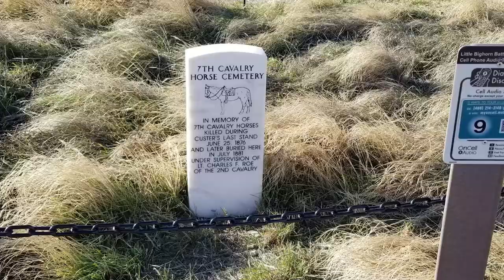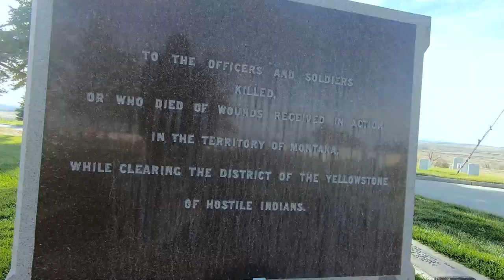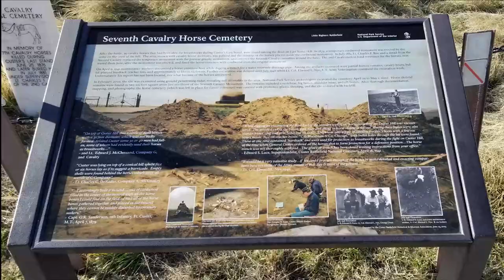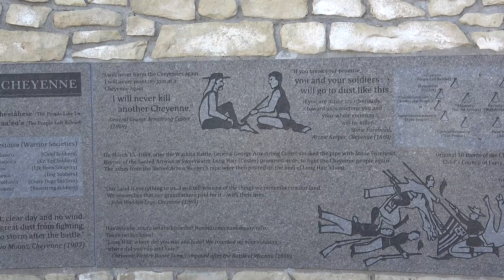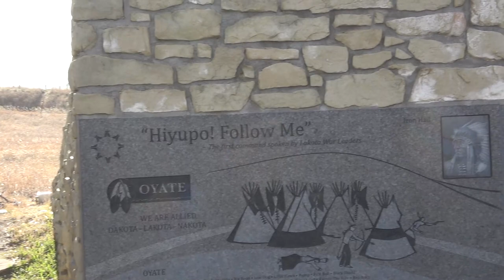Little Bighorn Battlefield// Custer National Cemetery // Know before you go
I attempted to make a quick trip to Little Bighorn Battlefield. I soon learned that you need more than an hour to visit. I have always wanted to visit Little Bighorn Battlefield. I learned that you need much more than an hour to really take in the experience.

In this video I give some travel tips and show some of the many views from Little Bighorn Battlefield and Custer National Cemetery. I recommend at least 4 hours to visit this amazing piece of our history.